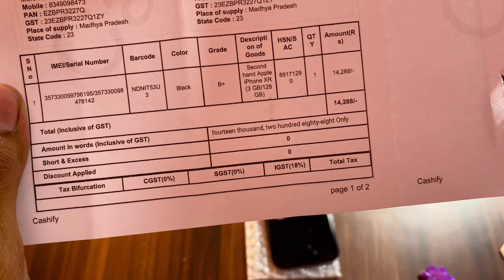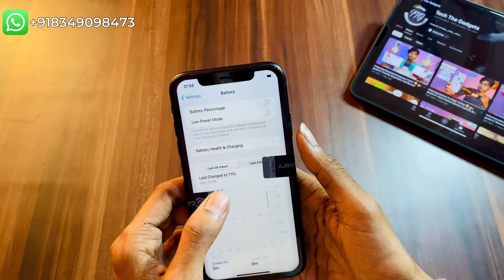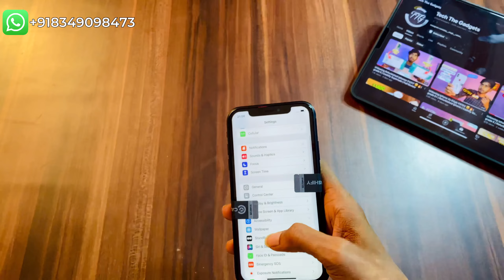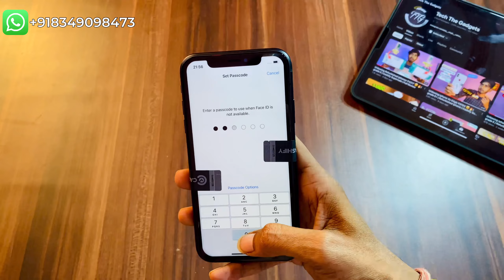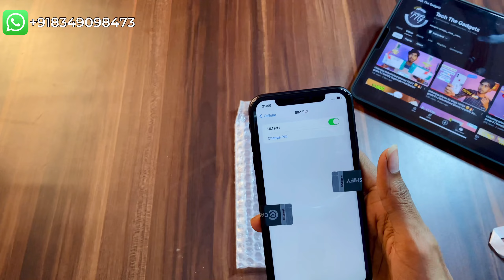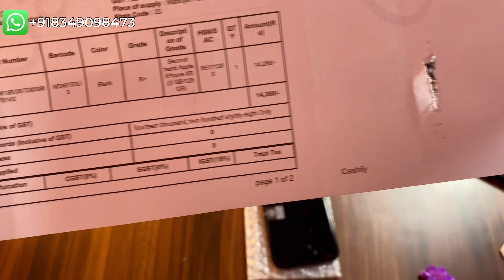Unboxing iphone XR 128gb ₹14288 🤯🔥| grade B+ | Refurbished iphone | Cashify Supersale | Full Review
hey gays i'ajay koi bhi order karana hoo toh contact kare :)
Information:- All of you are requested if you want to take any phone, then first of all go to the website and check its policy, otherwise you will be responsible for any problem.

Best Unboxing Links:-

Refurbished iPhone 5s 2023
refurbished iphone 6s Cashify super sale
iPhone 5s Cashify grade E

Cashify super sale iPhone 6s Unboxing
iPhone 11 under 20k refurbished

Cashify super sale price not showing

Cashify Bangalore

Refurbished iPhone Unboxing Cashify super sale
Cashify super sale full details

refurbished iphone xr,
refurbished iphone xr from cashify,
refurbished iphone xr unboxing,
refurbished iphone xr bgmi test,
refurbished iphone xr in 2023,
refurbished iphone xr pubg test,
refurbished iphone xr review,
refurbished iphone xr malayalam,
refurbished iphone xr battery test,
refurbished iphone xr price,
refurbished iphone xr water test,
apple iphone xr - refurbished,
buying refurbished iphone xr from amazon,
refurbished iphone xr from amazon,
iphone xr amazon refurbished 2023,
refurbished apple iphone xr 64gb black grade a,
amazon refurbished iphone xr,
paano malalaman kung refurbished ang iphone xr,
refurbished iphone xr best buy,
iphone xr refurbished bgmi,
iphone xr refurbished cashify bgmi test,
iphone xr black refurbished,
buying refurbished iphone xr,
best website to buy refurbished iphone xr,
iphone xr refurbished pubg test,
iphone xr refurbished battery test,
refurbished iphone xr cashify,
iphone xr refurbished unboxing cashify,
iphone xr refurbished cashify 2023,
iphone xr refurbished camera test,
iphone xr refurbished cashify malayalam,
iphone xr refurbished cellbuddy,
iphone xr refurbished from cashify,
iphone xr refurbished cashify fair condition,
cashify refurbished iphone xr,
how to check if iphone xr is refurbished,
iphone xr refurbished unboxing,
iphone xr ebay refurbished,
unboxing refurbished iphone xr from ebay,
ebay refurbished iphone xr,
refurbished iphone xr from walmart,
review iphone xr main ff,
refurbished iphone xr gaming test,
iphone xr refurbished good cashify,
iphone xr refurbished gaming test,
how to know if iphone xr is refurbished,
iphone xr refurbished price in india,
iphone xr refurbished review,
iphone xr refurbished vs original,
iphone xr refurbished mobilegoo,
iphone xr refurbished malayalam,
unboxing refurbished iphone xr,
iphone xr refurbished cashify review,
iphone xr refurbished superb cashify,
iphone xr refurbished tamil,
iphone xr refurbished under 15000,
iphone xr refurbished unboxing 2023,
iphone xr vs xs refurbished,
refurbished iphone 11 vs xr,
refurbished iphone x vs xr,
iphone x vs xr refurbished,
iphone xr white refurbished,
walmart refurbished iphone xr,
iphone x refurbished vs original,
iphone xr refurbished 2023,
iphone xr renewed unboxing,
iphone x refurbished review